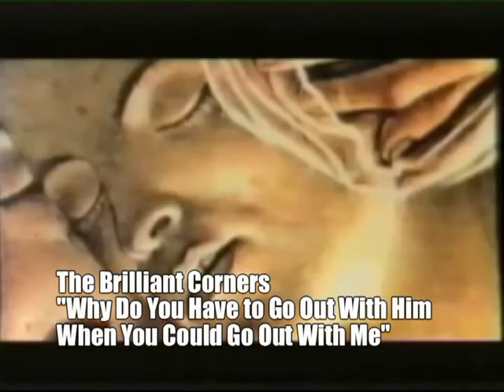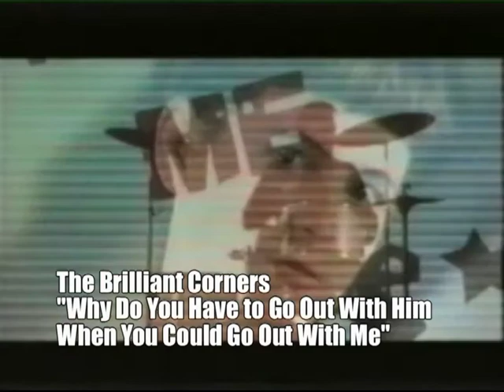The Dr Mad Show - June 20, 2018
Brian Brain "Happy"
Momus "Ichabod Crane"
Wrath "Insane Society"
The Brilliant Corners "Why Do You Have to Go Out With Him When You Could Go Out With Me"
Manufacture "As the End Draws Near"
The Bambi Slam "Jonesin"
J Mascis "The Lung/Throw Down"
The Fatima Mansions "Blues for Ceausescu"